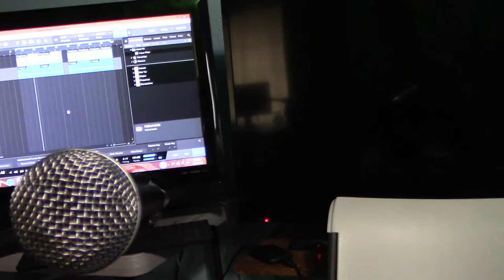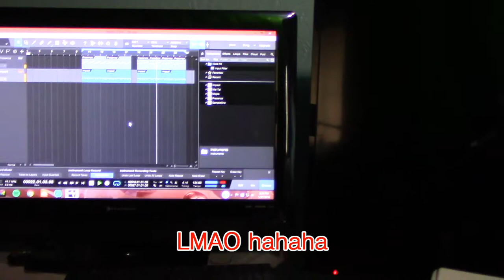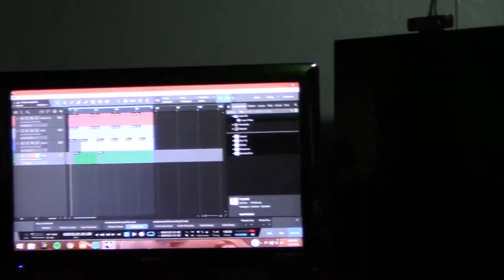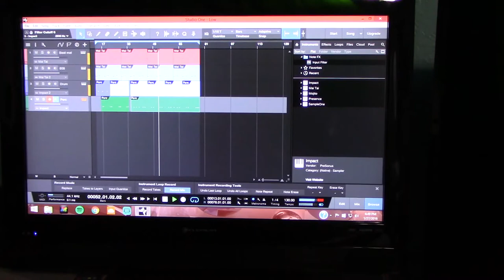Vlog before class (CANON VIXIA HF R600)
Hope you guys enjoy this video let me know what you think?

Keep it Raw !!!